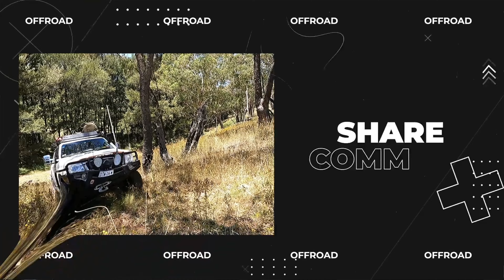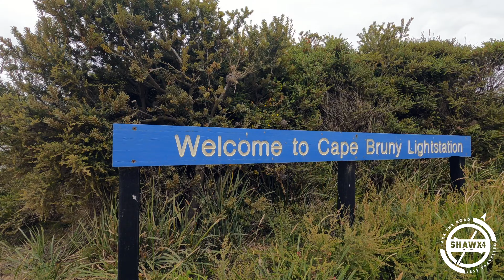Bruny Island and Mt Wellington | Best Things To Do In Hobart | Travel Tasmania | Ep8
Best things to do in Hobart? Head over to beautiful Bruny Island and check out the magnificent views on Mt Wellington of course!

Cheers guys!